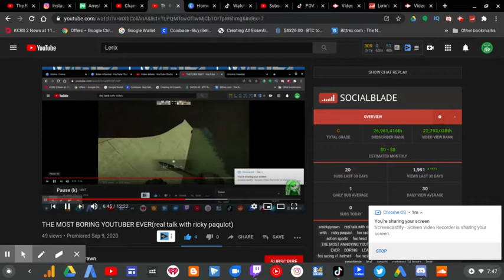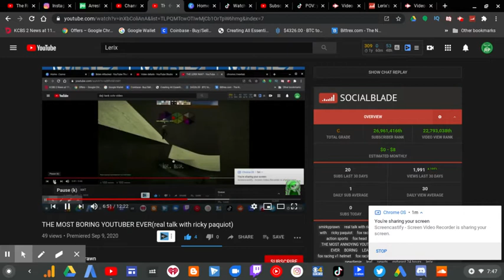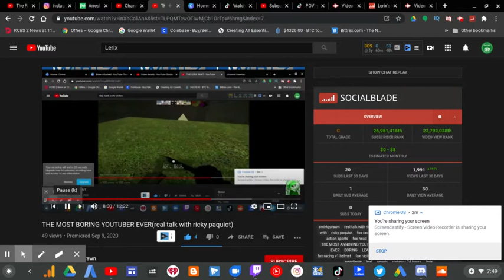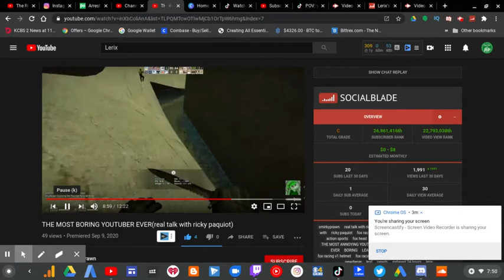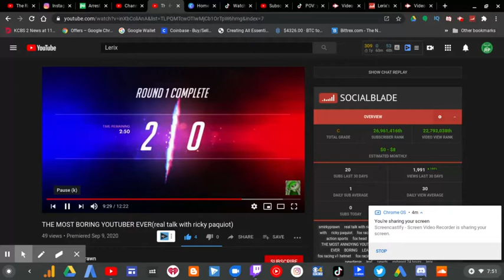My Response To SmirkyPrawn Part 3 | RTWRP #137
My Response To SmirkyPrawn Part 3 |

Since SmirkyPrawn claimed I haven't watched his whole video I've deiced to respond in 4 parts to this video about me. Third part I've explained, why it's not a problem.